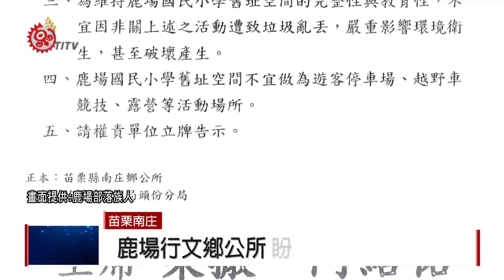鹿場部落公共空間整地中 遊客擅自闖入 2018-01-03 TITV 原視新聞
露營車毫無顧忌地，開進閒置的苗栗南庄鹿場國小舊址，準備紮營，不過這樣的舉動，卻引發部落族人滿，感覺不受尊重，因為族人整地拓荒，預備將國小作為部落公共空間使用，不料還未整理完畢，就有人闖入來露營。

由於前陣子部落爆發蒼蠅事件，為了維護環境，從去年底開始，部落耆老與意見領袖，召集當地族人，召開鹿場部落會議，草擬部落公約，目前也以公文方式，希望公告禁止遊憩活動，保持當地環境整潔。

鄉公所表示，由於縣府經費不足，加上苗栗幅員遼闊，因此相當樂見部落的自主意識，將會全力協助，預計在1月底時做公告，尊重部落決議。